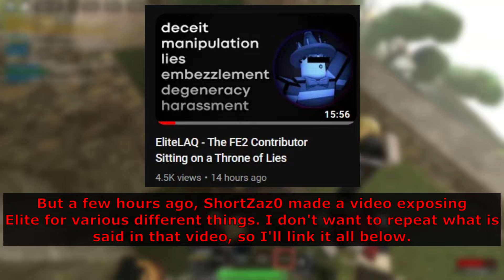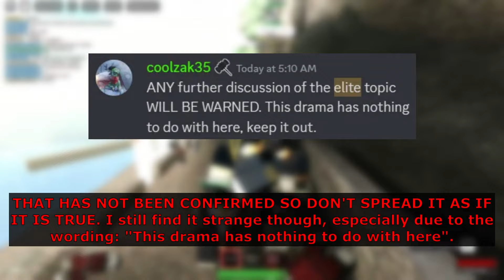A talk on the state of FE2 right now.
Hey all,
Another video I really didn't want to make, especially right after the fun collab me and Ev_n did. But I am back to ranting on FE2 again. Nevertheless, I hope you enjoy still.

Note: DO NOT HARASS ELITE, CRAZYBLOX, OR THE FE2 DISCORD. IT DOESN'T HELP ANYONE. WAIT FOR ELITE TO MAKE HIS OWN RESPONSE BEFORE YOU JUDGE HIM.

-- Used Music (in order) --
Catastrophes before the calamity (DM DOKURO)
The Devourer of Gods (Nonstop Mix) (DM DOKURO)

-- Credits --
"Elite" situation video - ShortZaz0 - @shortzaz0

00:00 - Intro
00:38 - PART 1 - Updates from last time
01:42 - PART 2 - The "Elite" situation
03:48 - PART 3 - Other problems I have with FE2
12:07 - PART 4 - The future of my content
13:48 - End footage

fe2 really feels like its going downhill :(